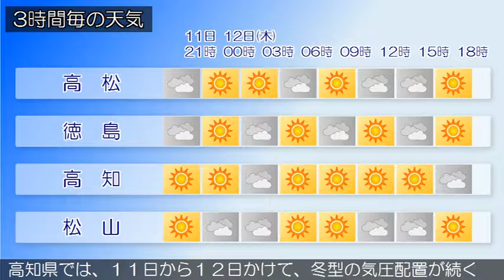2017/01/11 四国地方の天気予報 夕